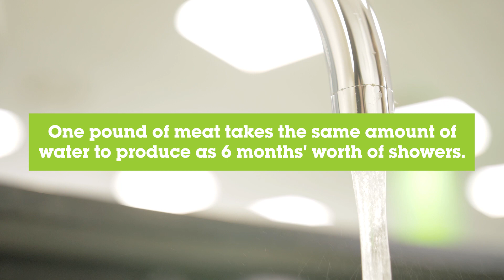Vegan Myths - Busted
We hear a lot about vegans and a plant-based diet, some of it true but some not.

Let’s bust some vegan myths!

About Us

Social